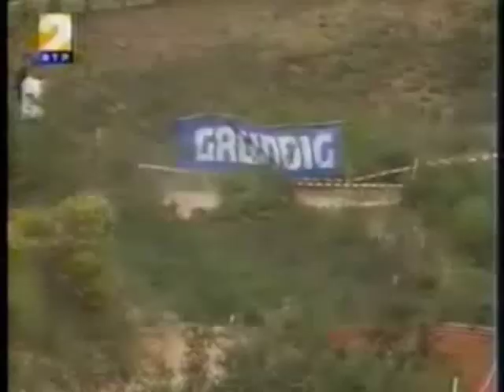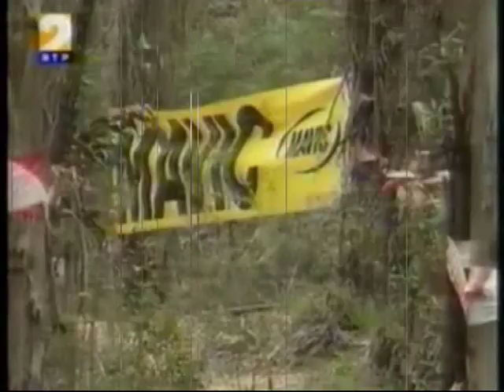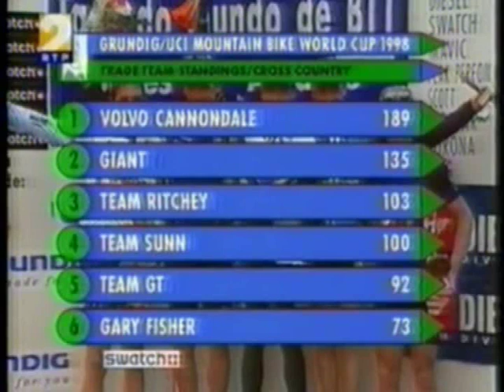Mtb XCO Men World Cup 1998 Silves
1. EVANS Cadel VOLVO CANNONDALE AUS  2:22:53.27,
2. HÖYDAHL Rune GIANT NOR 2:23:21.03,
3. CHIOTTI Jerome TEAM GT FRANCE FRA 2:24:43.89,
4. CIONI Dario MAPEI-KONA ITA 2:25:52.74,
5. DUPOUEY Christophe SUNN FRA 2:27:07.59,
6. VOLLET Grégory GIANT FRA 2:28:10.89,
7. FRISCHKNECHT Thomas RITCHEY SUI 2:29:53.26,
8. JUAREZ David 'Tinker' VOLVO CANNONDALE USA 2:30:40.40,
9. STÖCKLI Lukas SCHÖTZ-UNIVEGA SUI 2:30:51.13,
10. SHEPPARD Chris CATERA/PURE ENER CAN 2:31:04.94,
11. VAN DOOREN Bas BE-ONE NED 2:31:12.56,
12. TCHERKASSOV Pavel DIAMONDBACK RUS 2:31:20.08,
13. FRUET Martino CARRARO ITA 2:31:24.05,
14. TOLHOEK Patrick BE-ONE NED 2:31:53.59,
15. DUBAU Ludovic SUNN FRA 2:32:07.21,
16. HERMIDA José Antonio SCOTT INTL ESP 2:32:11.61,
17. LARSEN Steve SCHWINN/TOYOTA USA 2:32:35.71,
18. PALLHUBER Hubert DIAMONDBACK ITA 2:32:49.32,
19. MANIN Christophe AMERICAN EAGLE FRA 2:32:55.74,
20. CRAIG Nick DIAMONDBACK GBR 2:33:09.47